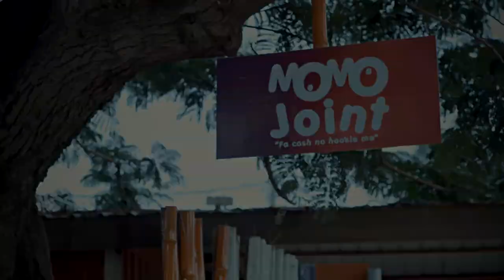Momo Joint | Official Trailer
Momo Joint is a mini web series full of drama and comedy centered around Kojovi and Atw33, who are both mobile money vendors on the same lane .

Starring:
Dennis Cobblah
Beina Mimi Suleman
Precy N. Elison

Written by Eric N. Agyemang

Directed & Produced by Joseph Clef Aboah

PLEASE NOTE: Unauthorized upload of this video is prohibited. Any unauthorized copy on any YouTube channel will be taken down. (C) 2020. Green Lemon Productions